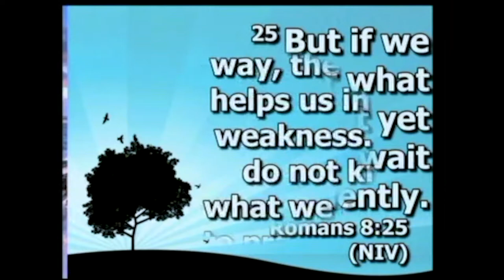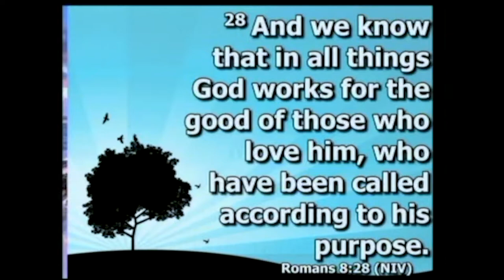Summer Madness Throwback Gina Stewart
New Calvary Baptist Church